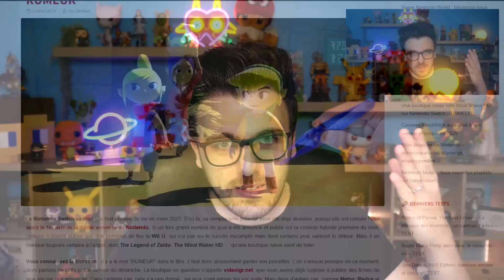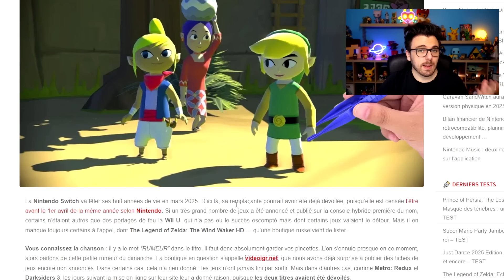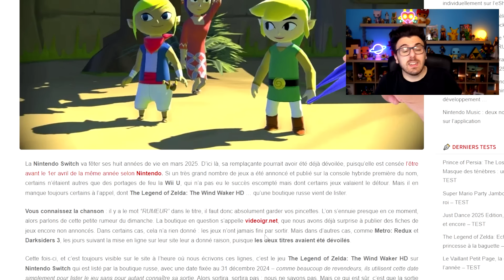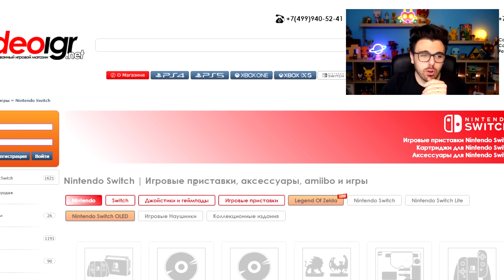NOUVEAU JEU ZELDA IMMINENT SUR NINTENDO SWITCH ?! ATTENTION ! 🛑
The Legend of Zelda : The Wind Waker arriverait ENFIN sur Nintendo Switch ! Mais est ce réellement le cas ? Attention !

Retrouvez moi ce samedi 16 Novembre de 15h à 18h à la FNAC de Bordeaux rue St Catherine